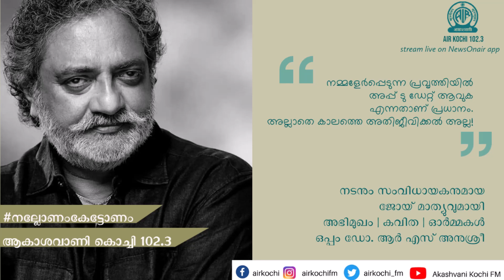Akashvani Kochi | ജോയ് മാത്യൂവുമായി അഭിമുഖം | Interview with Joy Mathew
ദേശീയ സംസ്ഥാന പുരസ്കാരങ്ങൾ നേടിയ നടനും സംവിധായനുമായ ജോയ് മാത്യൂവുമായി നീണ്ട വർത്തമാനം. ഒപ്പം അദ്ധ്യാപികയും കലാകാരിയുമായ ഡോ. ആർ എസ് അനുശ്രീ.

കേൾക്കൂ ആകാശവാണി കൊച്ചി എഫ് എം 102.3..
ഇപ്പോൾ ഓൺലൈനായും പരിപാടികൾ ആസ്വദിക്കാം!
Download our official app 'NewsonAir' and stream live!